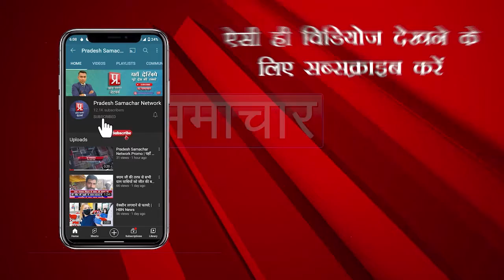यूपी में पत्रकार की मौत एक दिन पहले माफिया से बताया था जान को खतरा ! | Pradesh Samachar Network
यूपी में पत्रकार की मौत एक दिन पहले माफिया से बताया था जान को खतरा ! | Pradesh Samachar Network | Desh Ke Liye